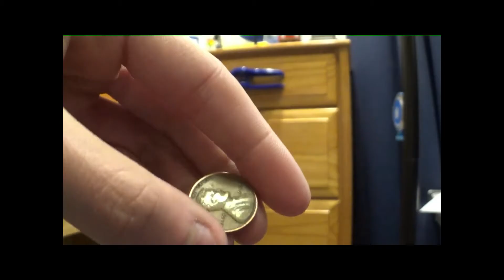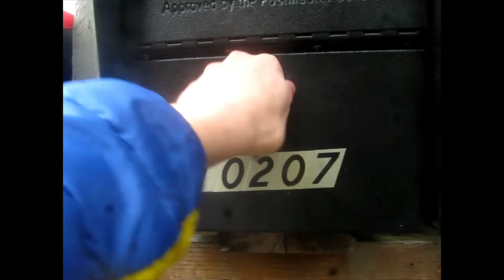April All Days! 2020~ Day 3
Four years ago, on this very day, I filmed the hydraulic elevator at Bellevue Square macy*s with my Canon PowerShot a590 IS. and to-day, it will be my Longest-Serving camera! So to celebrate, almost Everything is through the Canon Zoom Lens (except for a few).

i trimmed little clips and arranged them the way i wanted.

(4.APRIL.2020, 2217 PDT) Video for Day 4 will be published with Day 5 due to internet problems I am experiencing 😥

Date: 3.APRIL.2020
Gear: Tower tripod; SONY HDR-CX240; Canon PowerShot a590 IS